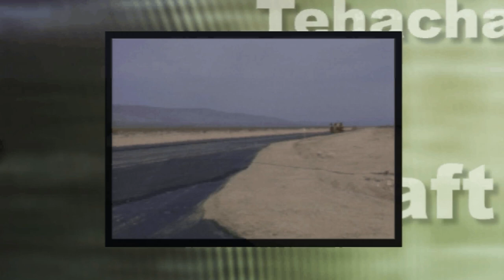Kern Council of Governments (Kern COG) November 17, 2022 Meetings